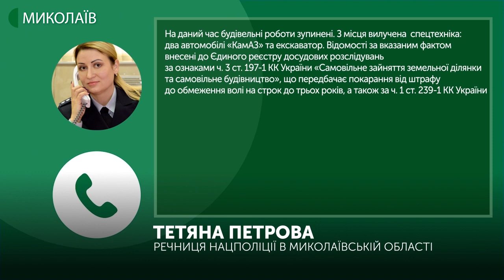У Снігурівському районі планували встановити понтонний міст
Підприємці у Снігурівському районі планували встановити тимчасовий понтонний міст біля існуючої напівзруйнованої переправи. Техніку заарештували правоохоронці. Причина – відсутні дозвільні документи.